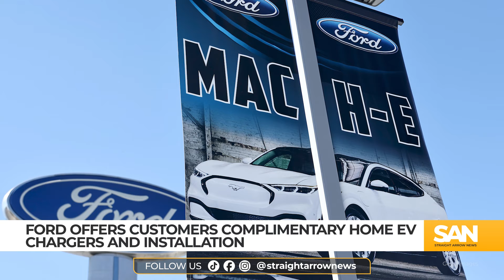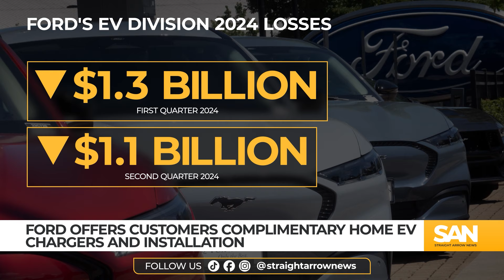Ford offers customers complimentary home EV chargers and installation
Ford has launched a new incentive program aimed at encouraging more consumers to adopt electric vehicles (EVs). Starting on Oct. 1 through the end of 2024, the company will provide free home charging stations and cover installation costs for customers who purchase or lease one of its electric models as part of an initiative known as the Ford Power Promise.

The automaker says this idea comes as a result consumer feedback, addressing one of the main concerns potential EV buyers have: access to convenient home charging.

Ford CEO Jim Farley noted that buyers are more likely to make the switch to electric if they can charge their vehicles at home, emphasizing that this free charger offering is part of the company’s commitment to easing the transition to electric driving.

“Auto shoppers say they’re more likely to buy an electric vehicle if they could fill up at home,” Farley said in a statement posted on X. “So we’re going to make it easy for our customers. If you buy or lease a new. Ford electric vehicle, we’ll include a complimentary home charger. This is part of something we’re calling the Ford Power Promise, which is about giving our electric vehicle customers convenience, peace of mind and expert service.”

The Ford Charge Station Pro, priced at $1,310, will now be offered at no cost to new EV buyers, with installation fees, which range from $200 to $500, also covered by Ford. However, customers are responsible for ensuring that their home’s electrical panel is compatible with a charger, which may require upgrades.

For customers who already have a home charging setup, Ford is offering a cash equivalent of $2,000 as an alternative. Additionally, the company will provide 24/7 call and text support for all EV owners, aiming to assist with any questions or concerns they might have about their new vehicles.

This latest initiative comes at a time when Ford is among the industry leaders in EV sales, though the company continues to face financial challenges related to its electric division.

Despite being the second-largest EV seller in the U.S., trailing behind Tesla, Ford has reported significant losses in its EV sector. In the first quarter of 2024, Ford’s EV division posted a $1.3 billion loss, followed by another $1.1 billion loss in the second quarter.